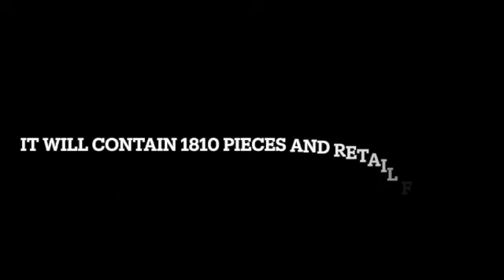NEW LEGO 2023 SET REVEALED